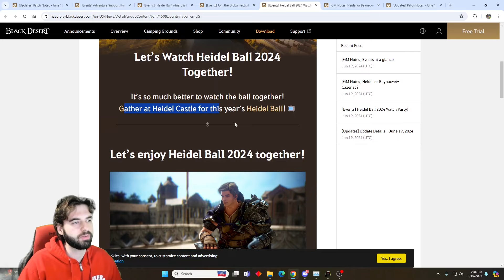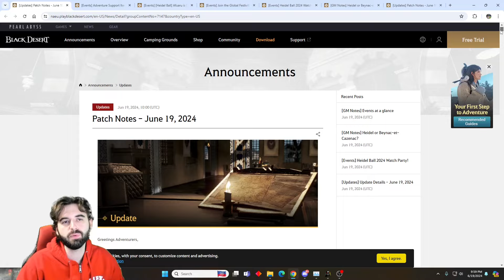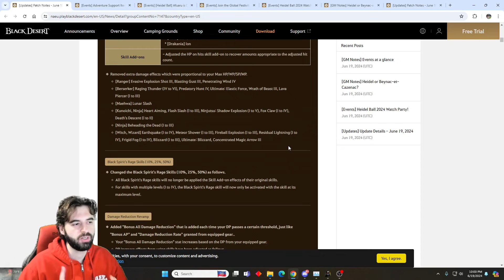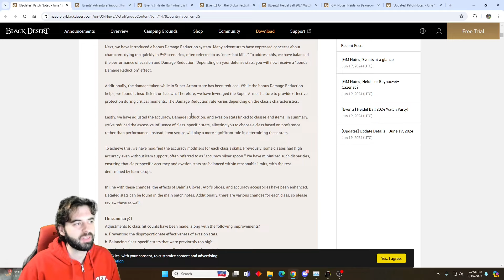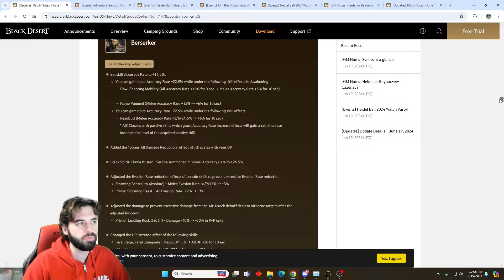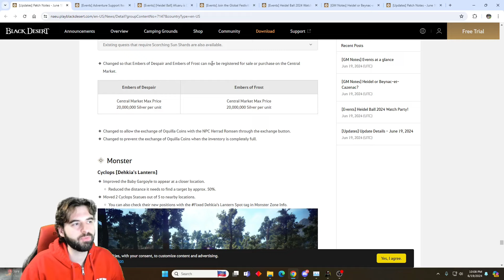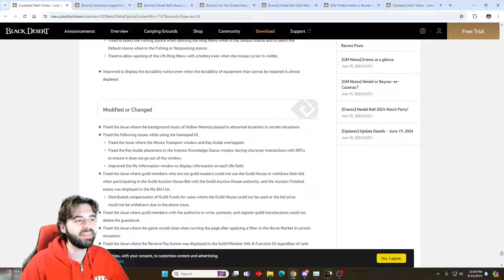[Black Desert] Damage Rework, 1000% EXP Events, and Heidel Ball This Weekend! Patch Summary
This week's patch brings the much anticipated rework to skills, their damage multipliers, evasion, damage resistance, super armor, and accuracy, as well as the biggest EXP buffs ever and a roadmap for the game coming this weekend!